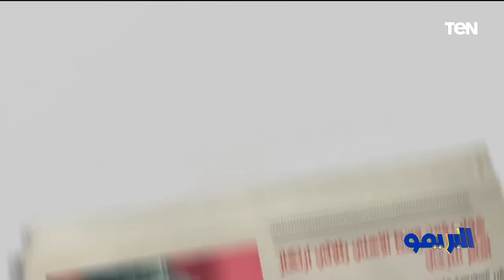الأهلي في مهمة الى تونس للحصول على اللقب الـ12".. وجدل تصريحات حسام حسن مع رضا عبدالعال | البريمو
الأهلي في مهمة الى تونس للحصول على اللقب الـ12".. وتصريحات حسام حسن مع رضا عبدالعال البريمو حلقة الأربعاء 15 مايو 2024 تقديم إسلام صادق وحلقة خاصة نقاش ساخن بين رضا عبد العال وإسلام صادق على إنجازات حسام حسن في التدريب